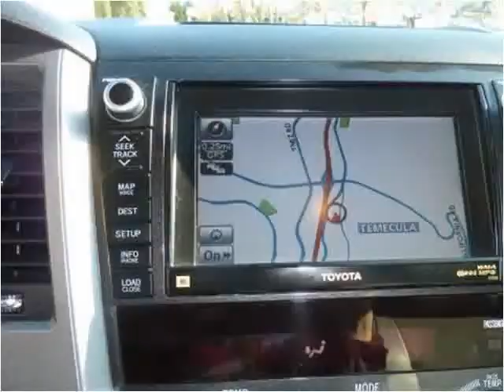2010 Toyota Sequoia Used Cars Temecula CA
This 2010 Toyota Sequoia is available from Top Notch Auto Sales.